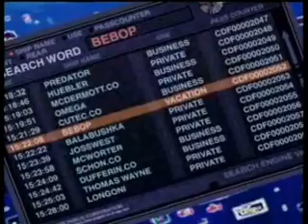Gorillaz Cowboy Bebop AMV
Amv dedicated to eduard from cowboy bebop
al raton le gusta el queso